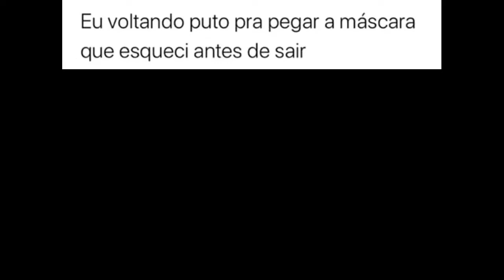memes super engraçados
5 memes super engraçados para rir